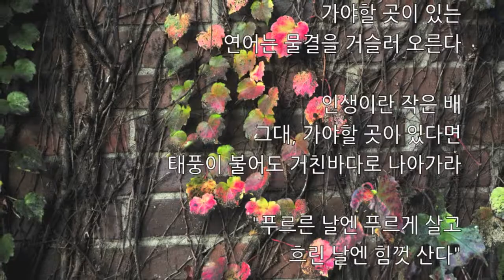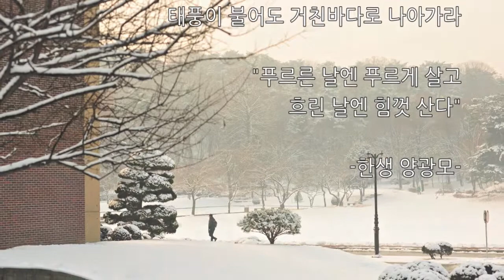20131220 KIST 기관운영설명회 사계